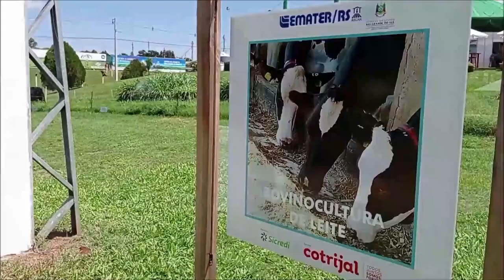Emater/RS na Expodireto 2022 - Rio Grande Rural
APÓS UM ANO SEM A REALIZAÇÃO DA FEIRA, A EMATER/RS, VINCULADA A SEAPDR, TROUXE COMO TEMA CENTRAL “INOVAÇÃO E TECNOLOGIAS DE INFORMAÇÃO E COMUNICAÇÃO NO CAMPO”, VISANDO A OTIMIZAÇÃO DO USO DOS RECURSOS, MAIOR RENTABILIDADE, AUTOMAÇÃO DO TRABALHO E SUCESSÃO FAMILIAR, TUDO ISSO ALIADO AS POLITICAS PUBLICAS. CONFIRA OS ESPAÇOS TEMÁTICOS APRESENTADOS PELA INSTITUIÇÃO NESSA EDIÇÃO DA FEIRA.